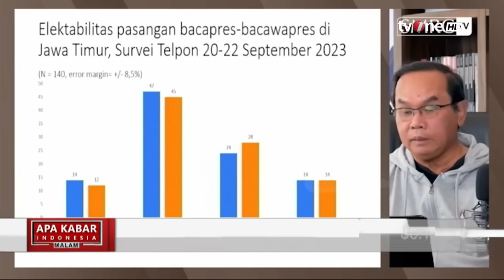Bacapres Berebut Suara di Jatim | AKIM tvOne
AKIM, - Bacapres Berebut Suara di Jatim | AKIM tvOne

Jawa dipercaya sebagai kunci kemenangan di Pilpres 2024. Dan Jawa Timur adalah medan perang utama bagi Anies Baswedan, Ganjar Pranowo, dan Prabowo Subianto.

AKIM01
UK01
TOM01